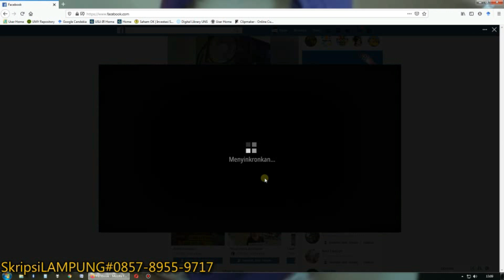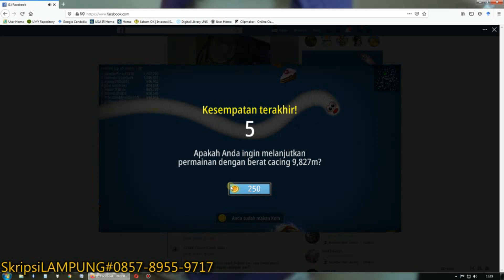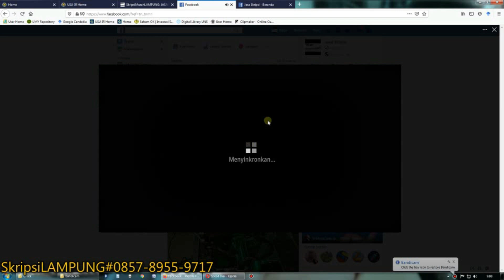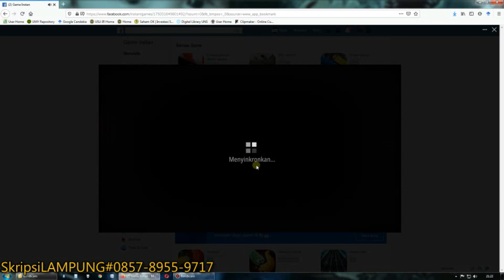WormsZone.io - Slither Snake | CACING GAGAL NIKUNG BIKIN KESEL | AUTO MOUSE MACRO JEBOL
►JASA STATISTIK,SKRIPSI DAN DISERTASI
 MELAYANI OLAH DATA KUANTITATIF DAN KUALITATIF
DIJAMIN MURAH UNTUK LEBIH JELASNYA BISA DI LIAT DI BLOG KAMI.